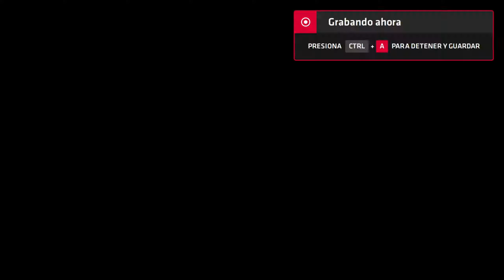Neptune777 Forza MAX New Generation 2020 08 22 4